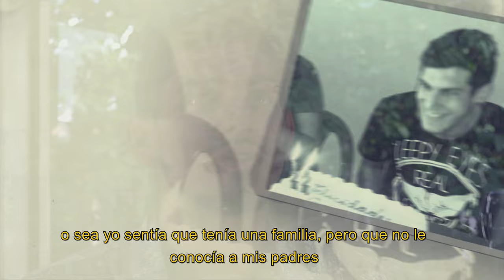TestimoniosMQV | "Dios me sacó de las drogas" - Gustavo Adorno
Conocé la historia del joven Gustavo Adorno y de sus padres Pedro y Celia, quienes atravesaron momentos duros tras la adicción de su hijo. Pero Dios llegó a tiempo y transformó sus vidas. Hoy día, ellos se congregan en MQV y se encuentran sirviendo en distintos ministerios.